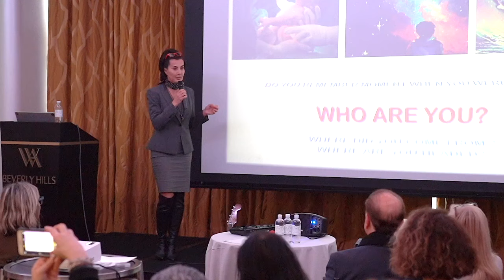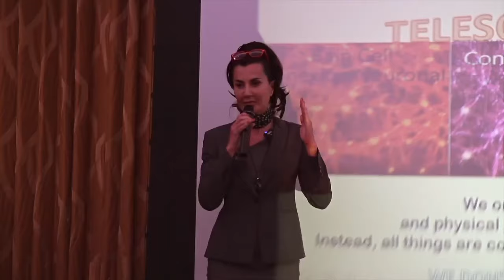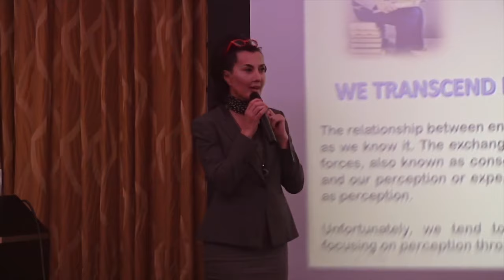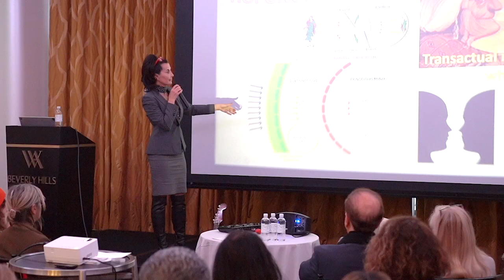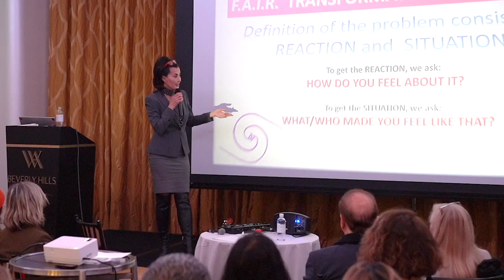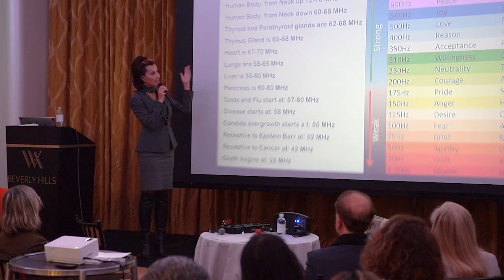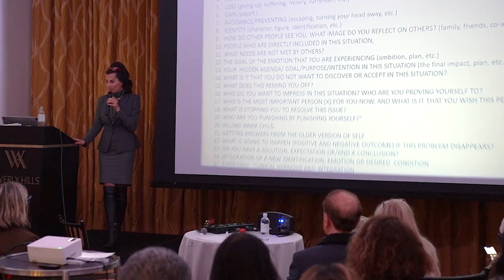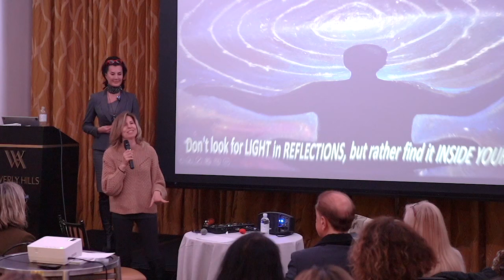how to change subjective reality - Tatjana @ Waldorf Astoria - consciousness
F.A.I.R. TRANSFORMATIONAL TECHNIQUE is an interpersonal psychotherapeutic self-help method, designed and created to release emotional “baggage” and blockages through a process of energy integration and emotional release while taking responsibility for life in your own hands.

The initial problem could be anything from trauma, negative experiences, anxieties, fears, phobias, resistance, compulsions, weaknesses, panic attacks, jealousy, aggression, tension, guilt, relationship problems, or other stressors.  Complex emotional issues can generate negative and overbearing limiting beliefs and feelings that can diminish self-esteem and form unwanted behavioral patterns, and unpleasant physical sensations, and negatively impact lives in myriad ways like self-defeating, self-destructive, devastating, disempowering sabotaged irrational postulates from the past.    In short, quality of life can be profoundly impacted by unprocessed emotions and negative experiences.

Throughout the F.A.I.R. TT session, clients not only solve a primary, chosen problem as well as additional imperative and more crucial issues that rise up in one session.  During the process, suppressed subconscious content emerges that may relate to other problems with additional, and sometimes, more important and urgent issues that need resolution. A web of subconscious content is woven and revealed. Often, in this web of subconscious content, the cause of the current painful experiences, is hidden, and has profound impacts on the client, yet is beyond their awareness.

F.A.I.R. is an abbreviation for Free Authentic Integration Release. The method itself is easy, practical, and dignified.  There are no cathartic moments or emotional outbursts. It is confidential - the client expresses only his personal perspective and is not obligated to reveal intimate details of their life, their internal process, or the problem is solved. The process can be conducted by anyone who carefully follows the guidelines given on seminars/webinars.